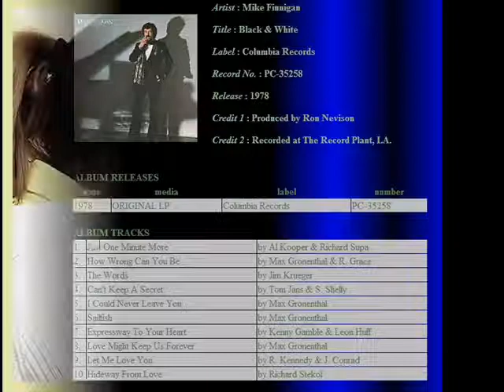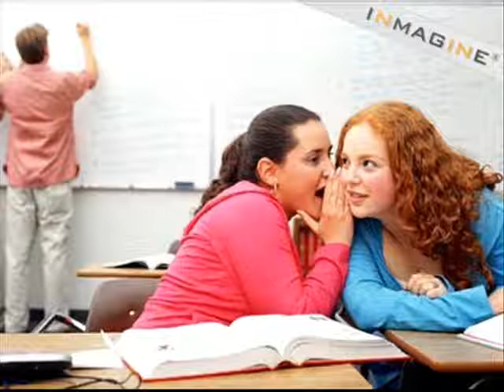Mike Finnigan - Can't Keep A Secret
Smooth tune by one of the premier "musician's musician". From rare 1978 lp Black & White. Incredible keyboard player too (Hammond B3).